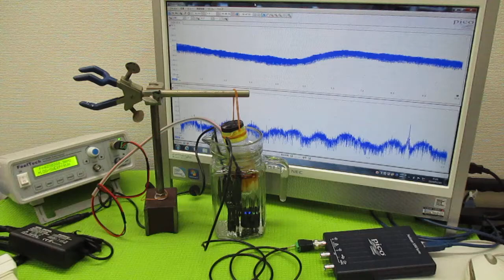オリジナル製品：超音波発振プローブを利用した超音波制御技術 ultrasonic-labo